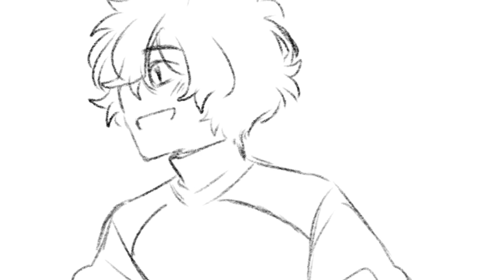Ranbbo shoots down Tommy || Animatic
Hello my little gumdrops!

Voice clips comes from the streams of the Dream SMP members

Q and A
1. What programs do you use to animate?
Answer: Kinemaster and Ibispaint,occasionaly flipaclip!
2. Do you draw it on paper?
Answer: I used to before but now i draw on my tablet (Galaxy Tab S6 Lite)
3. What's your gender?
Answer: Prefer not to answer

TheCandyLover14 Animatics